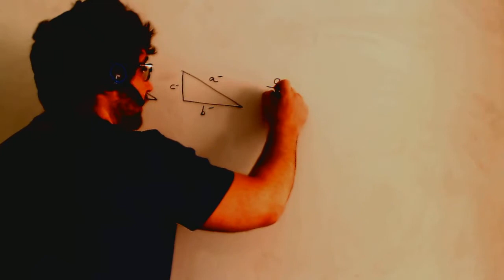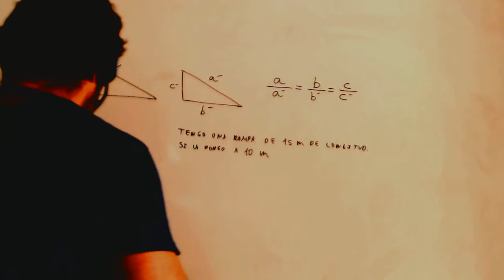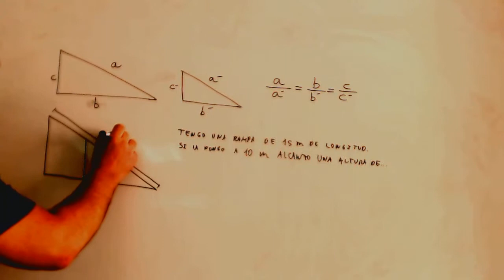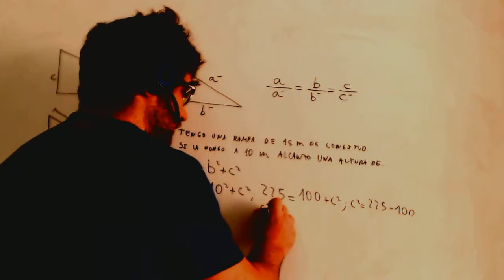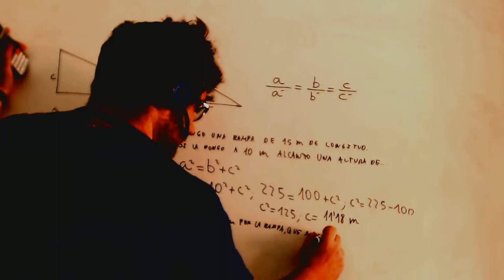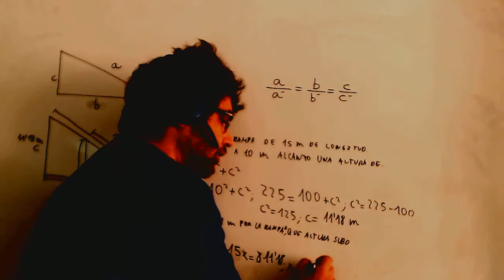Teorema de Thales y semejanza Matematicas 3º ESO Academia Usero Estepona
Teorema de Thales y semejanza Matematicas 3º ESO